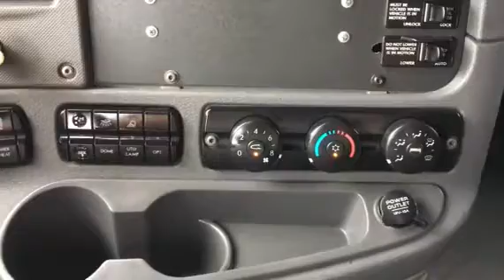2012 FREIGHTLINER CASCADIA 125 For Sale